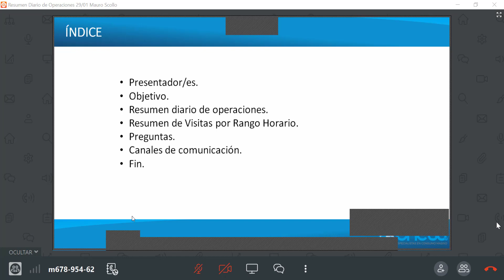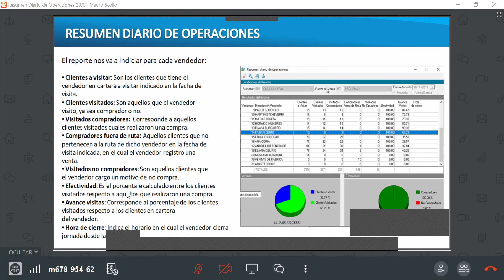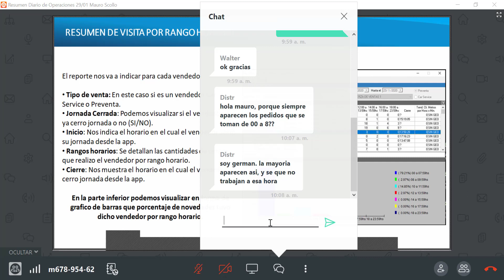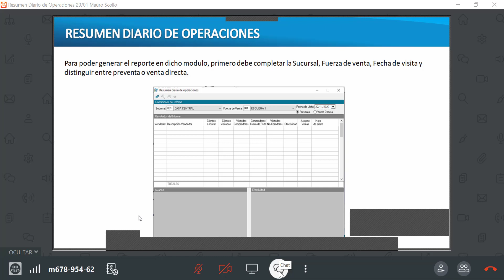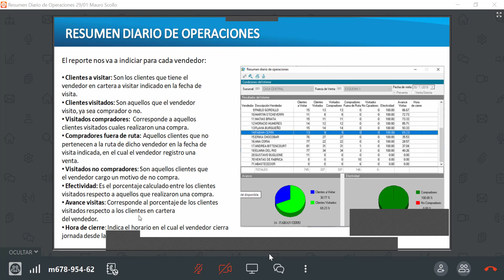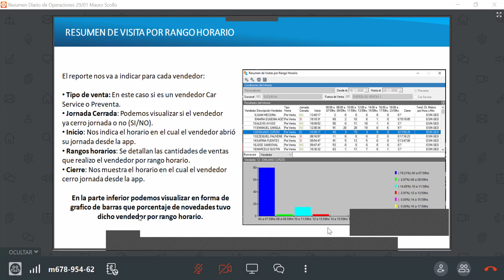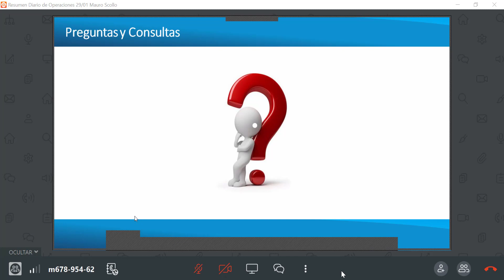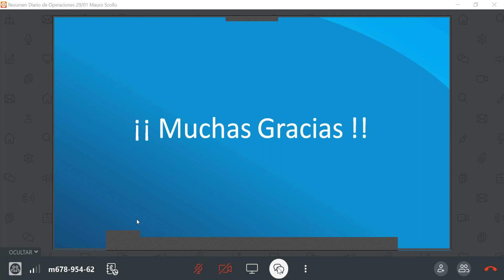29-01-2020 Resumen Diario de Operaciones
Capacitación brindada el día 29 de enero por Mauro Scollo, para Chess Desarrollos Informáticos.